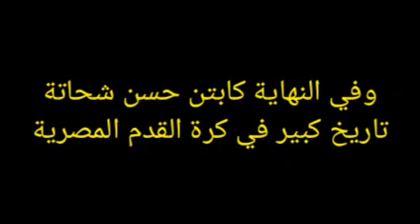تصريحات كريم حسن شحاته